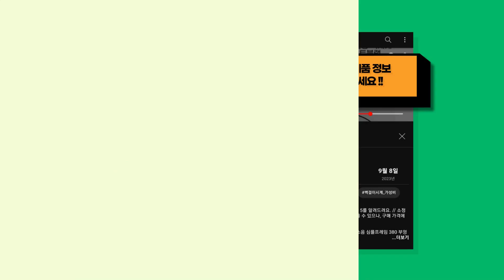귀여운 쿼카가 가져온 가장 저렴한 소형냉장고 추천 TOP 7 !!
귀여운 쿼카가 분석한 소형냉장고 TOP 7를 알려드려요. // 소정의 수수료를 (주)쿠팡으로부터 지급받을 수 있으나, 구매 가격에는 영향을 미치지 않습니다.

[00:08] 7위 : 미디어 미니냉장고 블랙 MR-50LB..

[00:23] 6위 : 코코일렉 소형 미니 레트로 냉장고 아이보리/89L CED09CM..

[00:38] 5위 : 루컴즈 일반형냉장고 방문설치 메탈 실버 R10H01-S..

[00:53] 4위 : 캐리어 클라윈드 슬림형 냉장고 CRF-TD046SSA..

[01:08] 3위 : 캐리어 클라윈드 KRFT-122BBPWO 투도어 122L 원룸 모텔 사무실 오피스..

[01:23] 2위 : 캐리어 클라윈드 일반형냉장고 방문설치 CRF-TD182MDE 메탈..

[01:38] 1위 : LG전자 2도어 일반냉장고 189L 방문설치 화이트 B182W13..